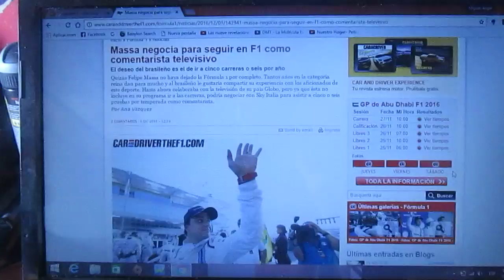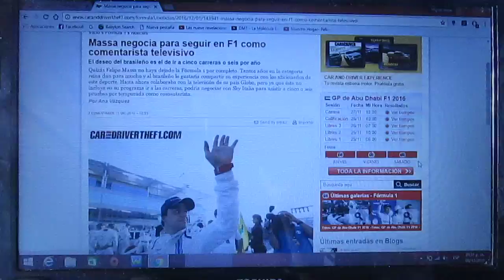Felipe Massa negocia para ser comentarista de televisión en la F1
El ahora ex piloto brasilero de F1 Felipe Massa negocia para continuar en la F1 como comentarista televisivo y negocia con la cadena de su país Globo o con Sky Italia y asistir a 5 o 6 pruebas por cada temporada para ejercer este rol